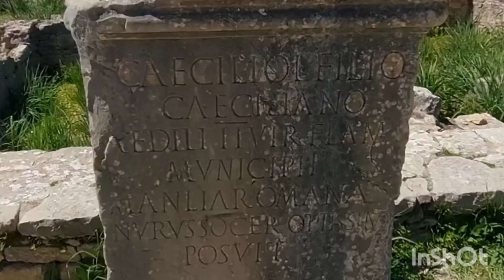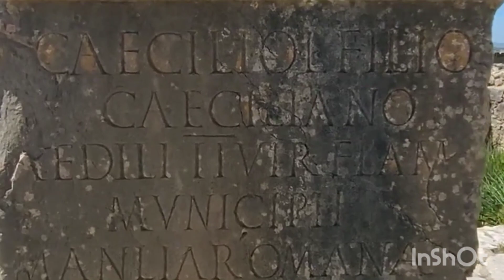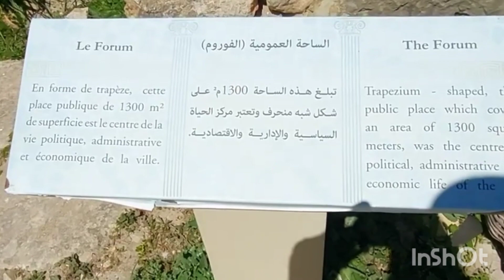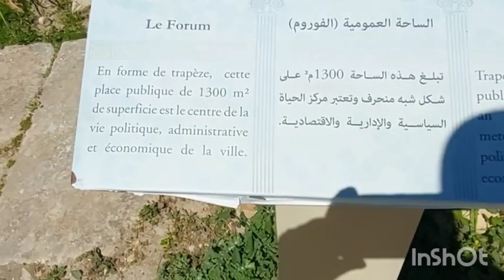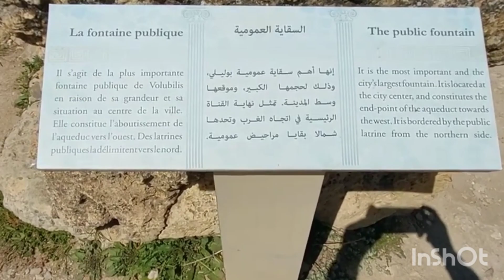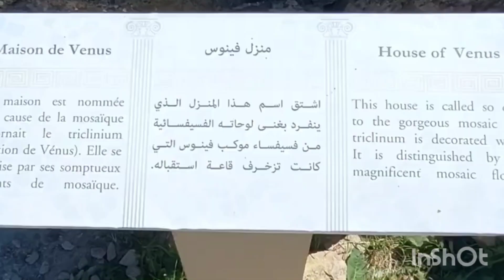وليلي أجمل موقع اثري بالمغرب مع التفسير المكتوب